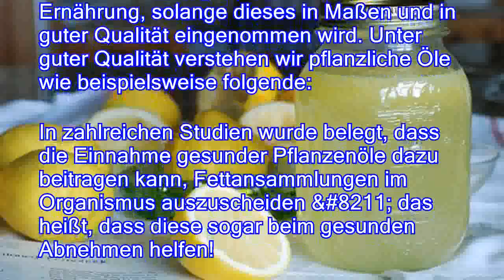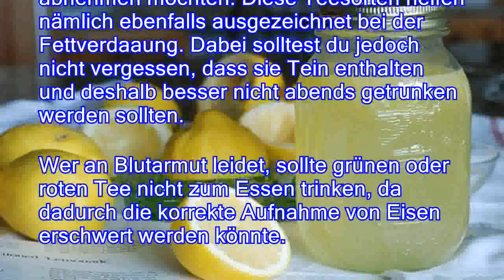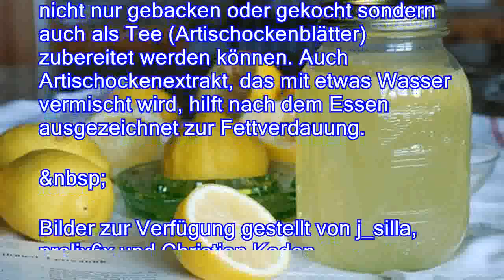Nahrungsmittel zur besseren Fettverdauung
Fett steht im Verruf, doch nicht alle Fette sind schlecht: Der Organismus benötigt essentielle Fettsäuren, deshalb ist es wichtig, auf gesunde Fette umzustellen und schlechte zu vermeiden. Zusätzlich gibt es verschiedene Nahrungsmittel, die die Fettverdauung fördern und folglich Verdauungsschwierigkeiten und Übergewicht verhindern können. In diesem Beitrag erfährst du verschiedene Tipps für eine bessere Fettverdauung mit Zitrone, Apfelessig, Tee und Artischocken. Fett ist ein wichtiger Bestandteil der Ernährung, solange dieses in Maßen und in guter Qualität eingenommen wird. Unter guter Qualität verstehen wir pflanzliche Öle wie beispielsweise folgende: In zahlreichen Studien wurde belegt, dass die Einnahme gesunder Pflanzenöle dazu beitragen kann, Fettansammlungen im Organismus auszuscheiden 8211 das heißt, dass diese sogar beim gesunde